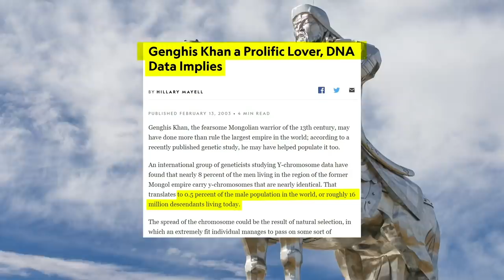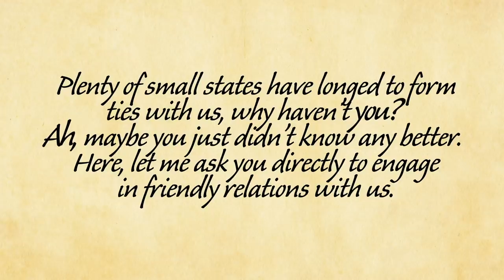Mongol Invasions of Japan: The Leadup to War | History of Japan 74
The Mongol Invasions of Japan. The leadup to war between the Mongols and Japanese. It didn't start out of the blue, the Mongols tried the diplomatic approach first.

0:00 Everyone Loves the Mongols
0:43 Why Invade Tho?
2:15 Politely Asking For Submission
7:25 The Invasion is Leaked

SOURCES
🔸 In Little Need of Divine Intervention
🔸 Cambridge History of Japan Vol 3